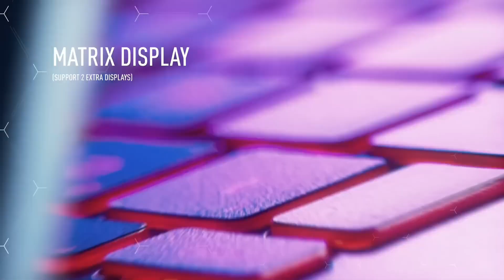Top 6 Best Gaming laptops in 2024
➜ Links to the Top 6 Best Gaming laptops in 2024 we listed in this video:

►Links►

➜ 6- Acer Predator X34 -
➜ 5- Alienware AW3418DW -
➜ 4- LG 38UC99 -
➜ 3- MSI Optix MPG27CQ -
➜ 2- Samsung CF791 -
➜ 1- Acer Predator X38P -